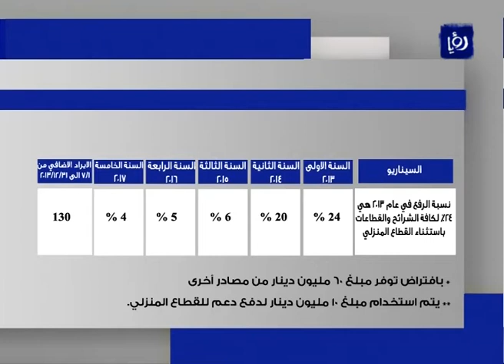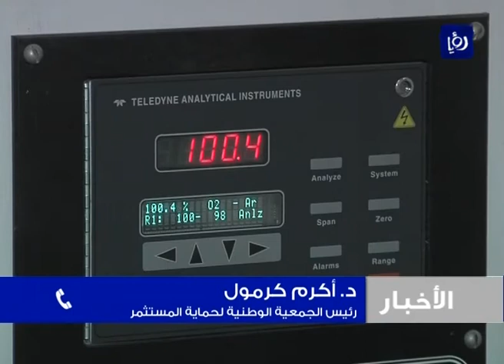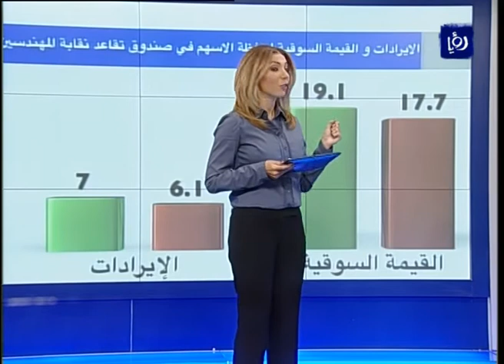النشرة الاقتصادية 5-6-2013 - رؤيا